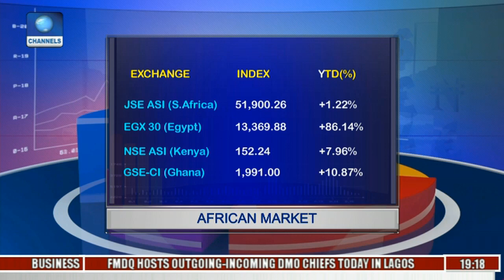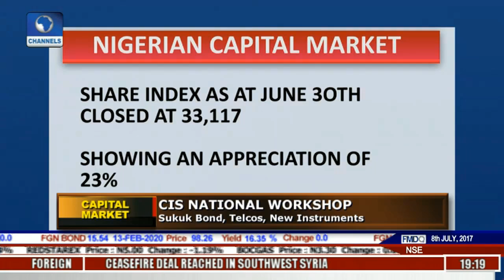Capital Market: NASS Outlines Laws Supporting The Market